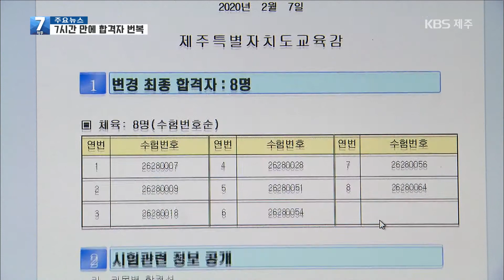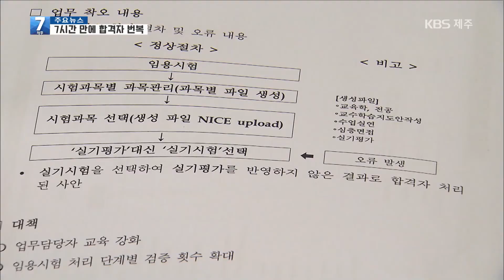[7시뉴스제주/200210주요뉴스] 7시간 만에 합격 번복…임용시험 신뢰 '흔들'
제주도교육청이 임용시험 최종 합격자 발표를 번복하며 합격자가 뒤바뀌는 일이 벌어졌습니다.
교육청의 사과에도 응시자들이 시험 공정성에까지 문제를 제기해 공무원 시험의 신뢰도에 금이 가는 모양샙니다.